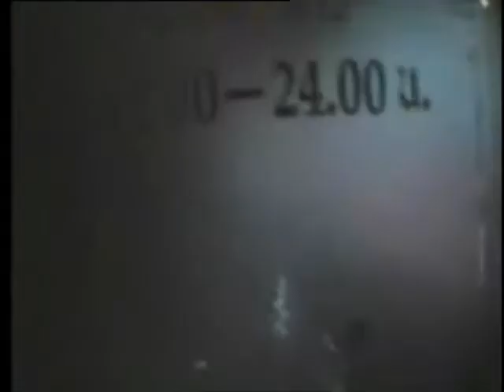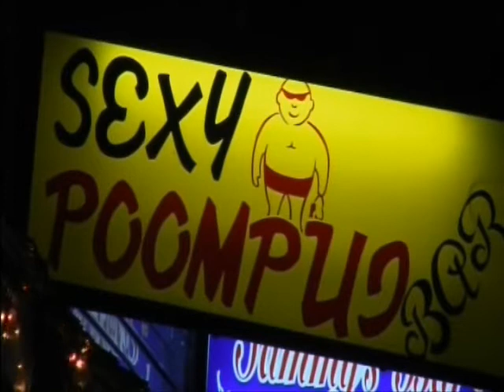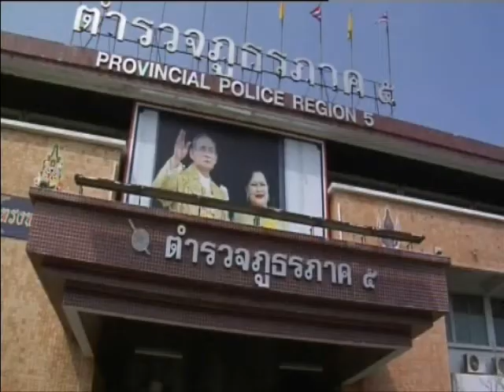Shades of Grey - Part 2/3 - ABC Australian Story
This is a documentary of one man's role in the setup of a charity that rescues of children from traffickers in South East Asia. The Greyman is the name of the charity. Once the children enter sex work they can become socialised to their life there and it becomes difficult to convince them that they deserve something better. Part 2 of 3